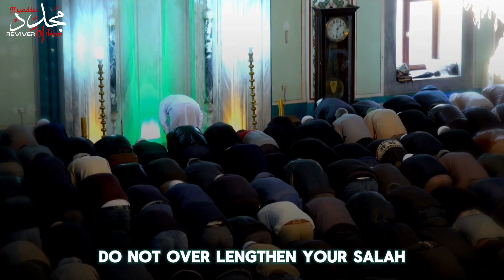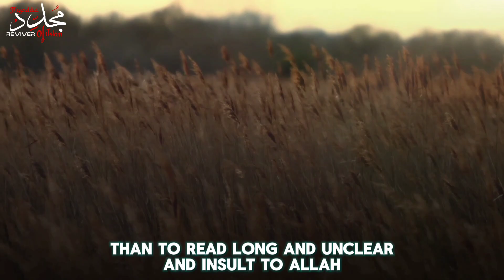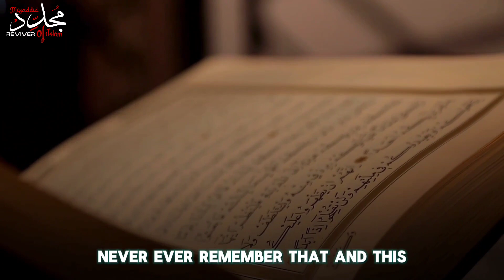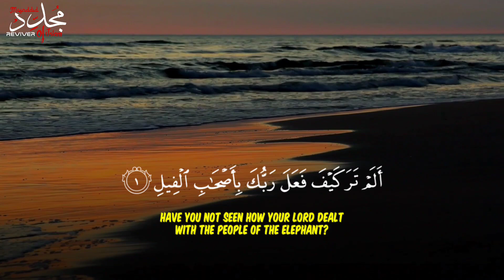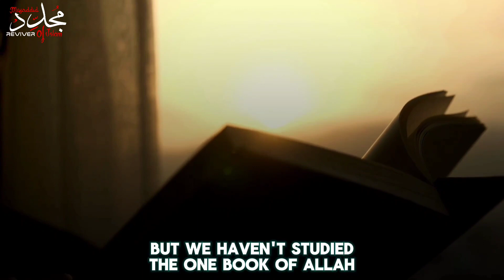DELIVERING Powerful Message in a FUNNY way 💓🤣 | Mufti Menk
DELIVERING Powerful Message in a FUNNY way 💓🤣

In this enlightening video, Mufti Menk shares a profound perspective on the transformative power of praying Salah with deliberate slowness and a profound understanding of the Quran. Join us as we delve into the spiritual benefits of this practice, gaining valuable insights that can enhance your connection with Allah and deepen your appreciation for the sacred words of the Quran. Mufti Menk's wisdom will guide you on a journey toward a more meaningful and spiritually fulfilling prayer experience. Don't miss this opportunity to enrich your spiritual life – watch now and embark on a path of serenity through the mindful practice of Salah.